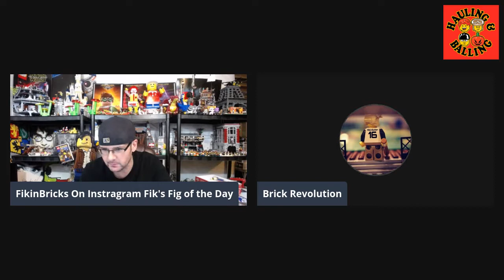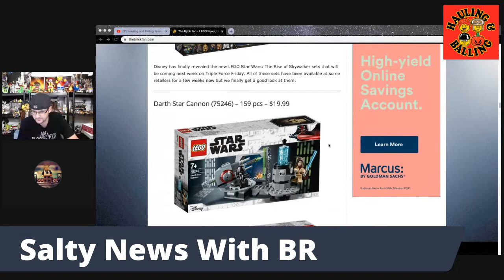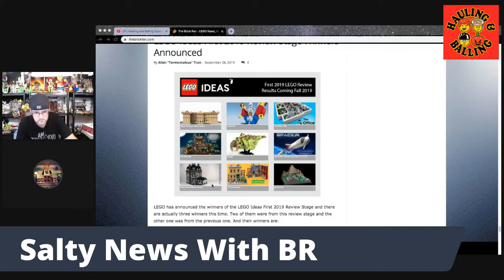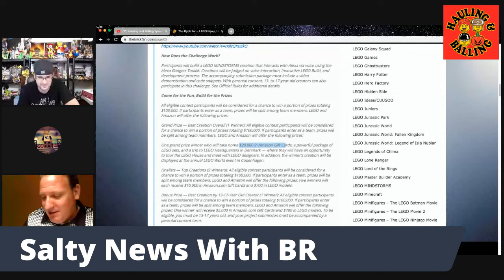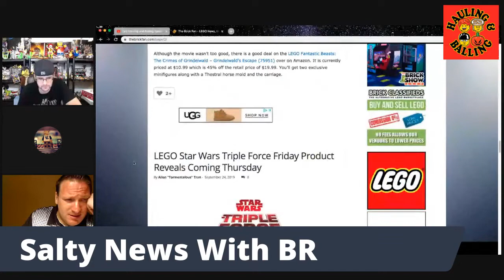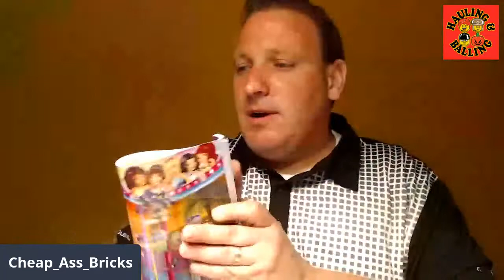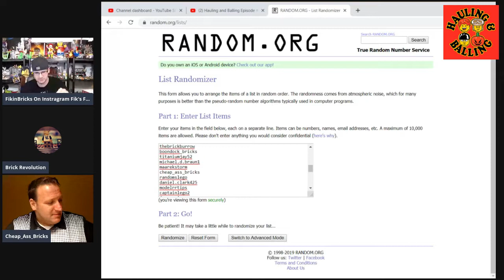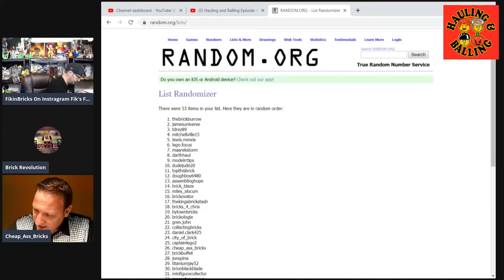Hauling and Balling Episode #218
3 of the Coolest Guys on YouTube Talking Everything Lego